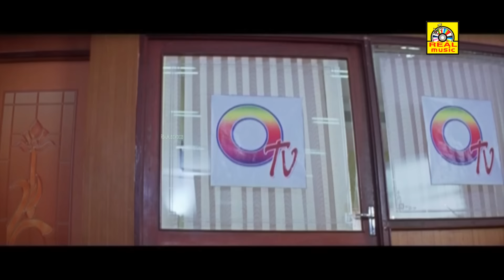பந்தயத்துக்கு நாங்களும் வரலாமா சூரி மரண காமெடி # Soori Comedy # Singam Puli, Thambi Ramaiah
Soori is an Indian film actor and comedian who appears in Tamil films.[1] He rose to fame after his role in the film Vennila Kabadi Kuzhu (2009), in which the scene involving a parotta eating challenge earned him the nickname Parotta Soori.